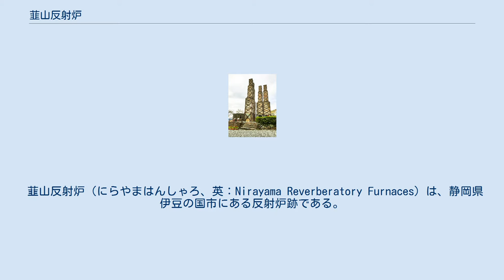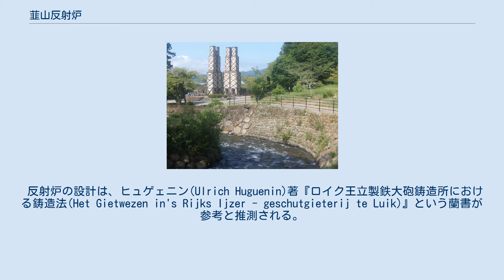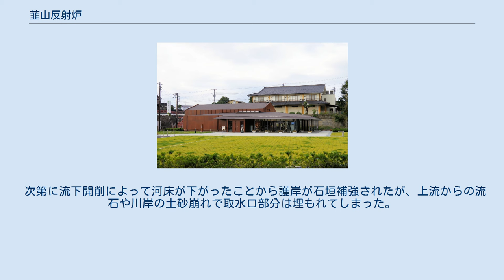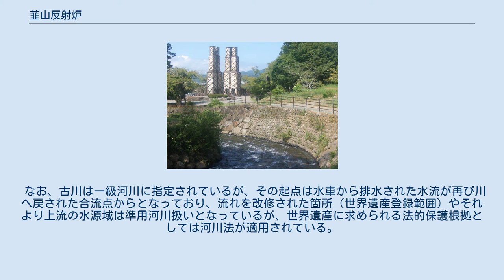韮山反射炉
鉄フレームは1957年（昭和32年）の保存工事で追加されたもの。
左端の四角の穴より燃料を投入し、その右の馬蹄型の穴より粗鋼を投入する。
 韮山反射炉（にらやまはんしゃろ、英：Nirayama Reverberatory Furnaces）は、静岡県伊豆の国市にある反射炉跡である。
築造当時の形で現存する反射炉であり、1922年（大正11年）国の史跡に指定されている。
 韮山反射炉は、伊豆の国市中字鳴滝入に現存している反射炉の遺跡。
高さ15.6mの連双2基で合計4炉で構成される。
 日本に現存する近世の反射炉は、この韮山反射炉と萩反射炉（山口県萩市）のみである。
また、世界的にも実際に鋳鉄の溶解が行われた反射炉としては世界で唯一現存する遺構とされている。
 1922年（大正11年）3月8日に敷地も含めて国の史跡に指定された。
また、2007年（平成19年）、経済産業省により、近代化産業遺産に認定されている。
さらに2009年には、萩反射炉などと共に九州・山口の近代化産業遺産群の構成資産としてユネスコの世界遺産（文化遺産）暫定リストへ掲載され、2015年には「明治日本の産業革命遺産 製鉄・製鋼、造船、石炭産業」として正式登録された。
 2020年（令和2年）6月9日、伊豆の国市の調査によって、鋳型を出し入れする「シャチ台」と型乾燥小屋の遺構が発見されている。
 1840年（天保11年）のアヘン戦争に危機感を覚えた韮山代官江川英龍は海防政策の一つとして、鉄砲を鋳造するために必要な反射炉の建設を建議した。
韮山反射炉は、1853年（嘉永6年）の黒船来航を受けて、江戸幕府直営の反射炉として築造が決定された。
 1853年、伊豆下田にて築造開始。
翌1854年（安政元年）、下田に入港したアメリカ合衆国のマシュー・ペリー艦隊の水兵が敷地内に侵入したため、築造場所が田方郡中村字鳴滝に変更された。
そのため建造当時は中村反射炉と称されている。
韮山反射炉と称されるようになったのは明治以降である。
1855年（安政2年）、江川英龍が死去すると、跡を継いだ息子の江川英敏が築造を進め、1857年（安政4年）に完成した。
 江川英敏は、韮山反射炉を築造するにあたって、1857年（安政4年）、築造途中だった北炉完成のために、佐賀藩で築地反射炉・多布施反射炉の築造に携わった技師田代孫三郎・杉谷雍助以下11名を招き、技術協力を得た。
 1857年から1864年まで、反射炉本体での鋳造が行われる。
 1864年に閉鎖されたのち、1868年に幕府直営から江川家私営となる。
 以降風化が進むが1908年（明治41年）、韮山村有志が反射炉敷地を買い、陸軍省に献納したことにより、陸軍省所管となった反射炉は再工事され、翌年に落成。
 以降、韮山反射炉保勝会が維持・管理を行うこととなった。
 韮山反射炉は、連双2基4炉を備える反射炉であり、大砲を自力製造したことが特徴である。
 反射炉の設計は、ヒュゲェニン(Ulrich Huguenin)著『ロイク王立製鉄大砲鋳造所における鋳造法(Het Gietwezen in's Rijks Ijzer - geschutgieterij te Luik)』という蘭書が参考と推測される。
 炉体は、外側が伊豆石（緑色凝灰岩質石材）の組積造、内部が耐火煉瓦（伊豆天城山産出の土で焼かれた）のアーチ積となっている。
煙突も耐火煉瓦の組積で、その高さは約15.7メートル。
『反射炉御取建日記』によると、築造当時、煙突部分の表面は漆喰で仕上げられていた。
 韮山反射炉では、鋳鉄製と青銅製の大砲を製造した。
種々の調査が行われているが、製造内容は確定していない。
鋳鉄製18ポンド砲4門を製造、内2門が試打（試射）、銅製は5門以上製造との論文がある。
 韮山反射炉に関連する大砲は次のとおり。
 なお、ドイム（拇）は、オランダの長さの単位で、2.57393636センチメートルに相当するが、幕末の日本では1ドイム=1センチメートルと定義されている。
 反射炉脇を流れる古川（画面奥の石垣護岸は古いもの） 韮山反射炉では鋳造した砲身に砲穴を刳り貫く鑽開作業に水車動力を用いたため、反射炉敷地脇を流れる古川を河川改修し、反射炉側へ流れを蛇行させ、取水口から木樋で水車に水流を供給した。
世界遺産としてはこの改修した区間約144メー...